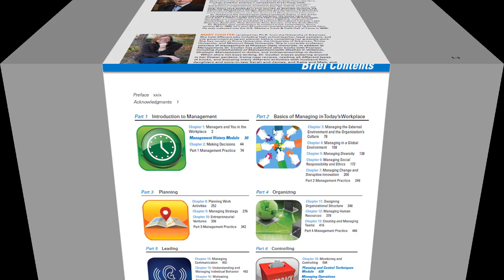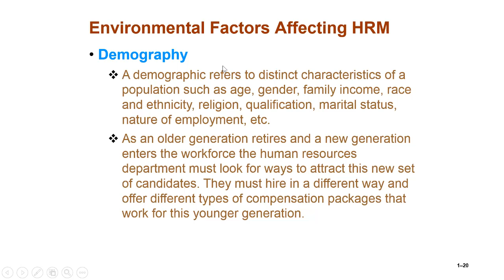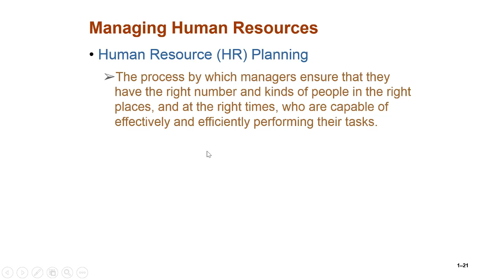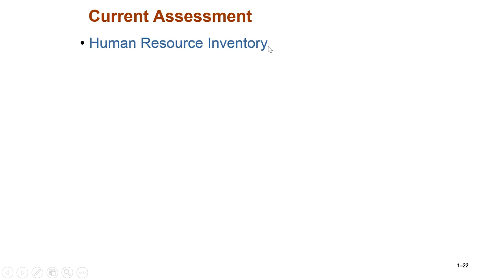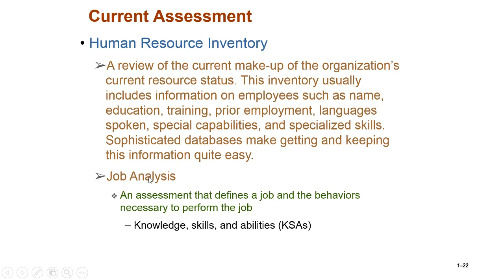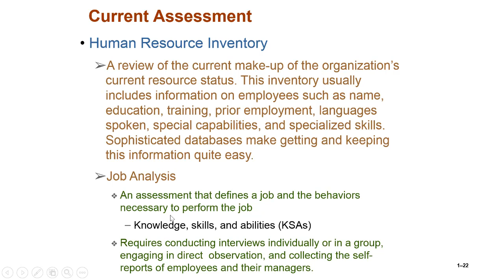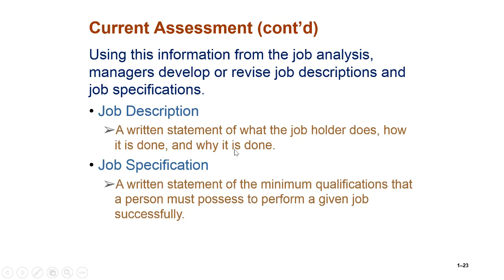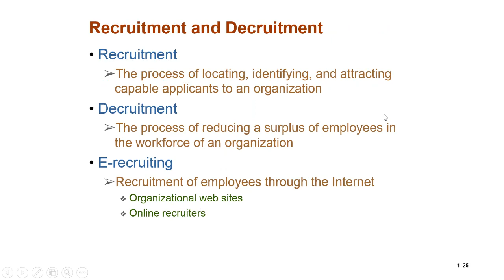Casharka 3aad Human Resource HR Planning Chapter 7 Management